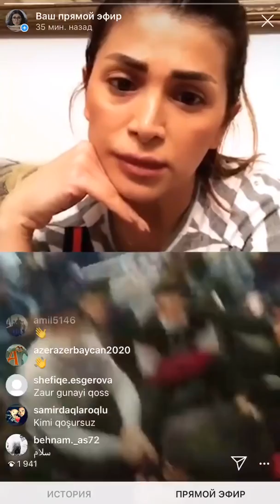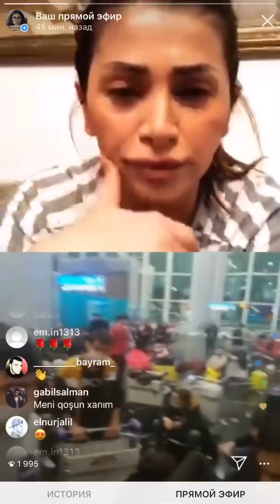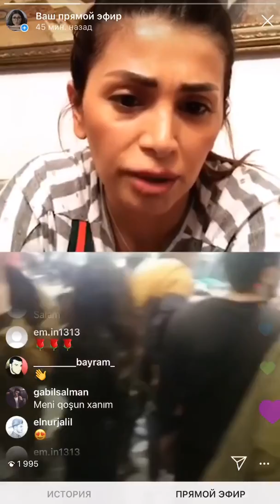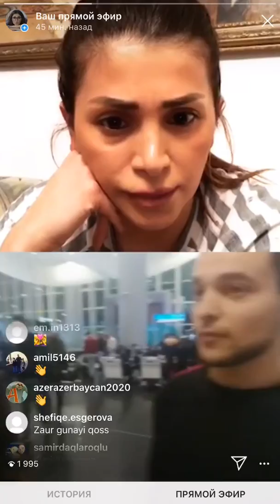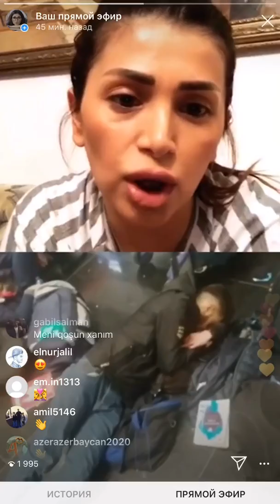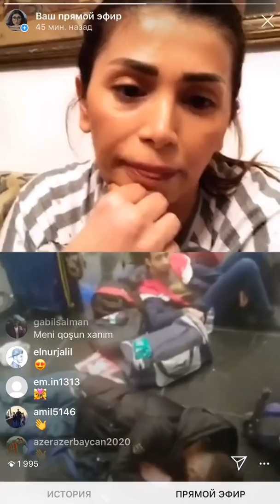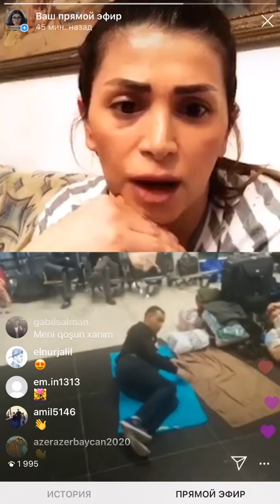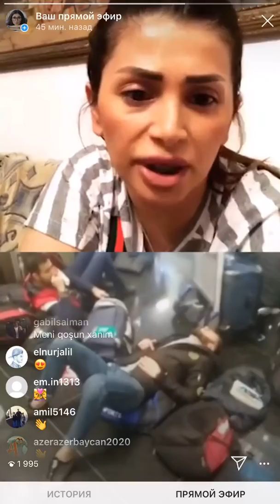Koronavirus ucbatindan aeroporta qalan 125 telebe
Dord gundur 125 nefer Azerbaycanli telebe Istanbul Hava Limaninda geceleyir. Ali tehsil ocaqlarinda ders olmadigindan onlardan yataqxanalarin boshaldilmasi tələb olunur.